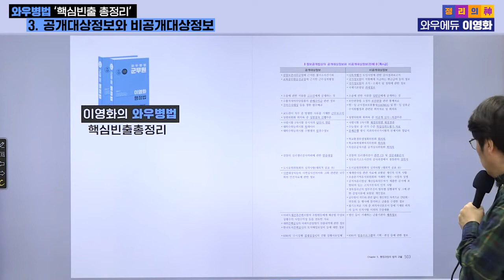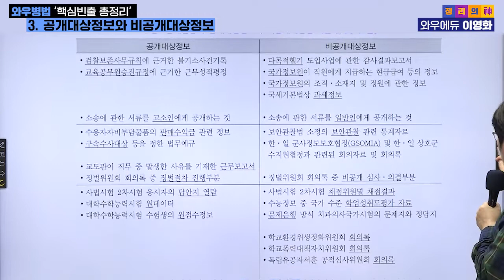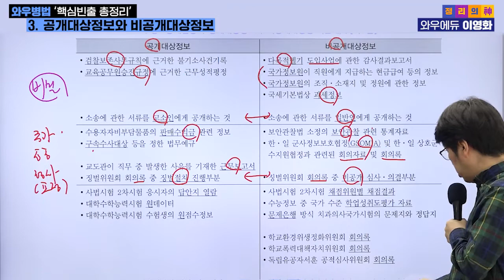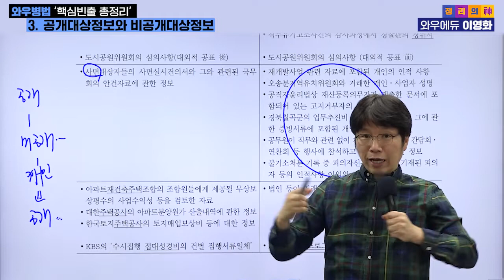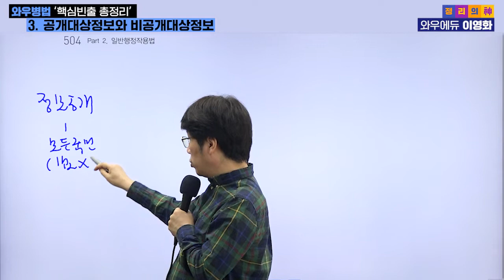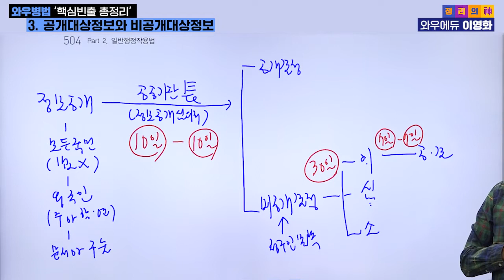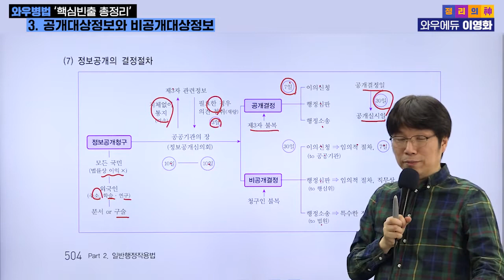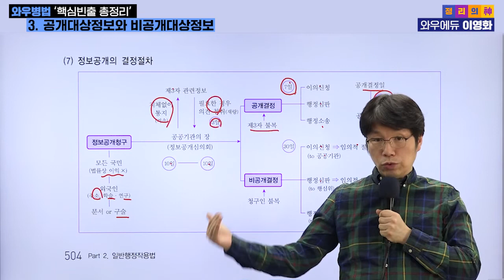복잡하고 어려운 군무원행정법? 이 강의 하나면 압축 끝! (3)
바쁜 현대인을 위해 중요한 내용만!
방대한 행정법 이론을 군무원시험 중에서도 중~요한내용만 압축하여 알려드립니다.
✔ 재시생분들을 위한 심화 이론 학습과 더불어 핵심 빈출 문제까지 만나보세요!

📚 군무원행정법 기본이론 강의 개강 및 기본서 출간!